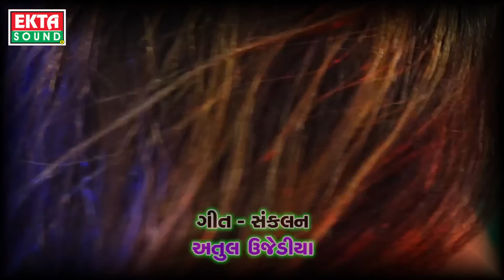Shital Thakor New Song - Dashama Na Dak Damaar Vage | Gujarati DJ DAKLA Song 2017 | Full HD Video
Shital Thakor New Song - Dashama Na Dak Damaar Vage

Singer : Shital Thakor
Album : Dashamaana Dak Damaar Vage
Lyrics : Atul Ujediya
Video Director : Manu Patel
Label : Ekta Sound